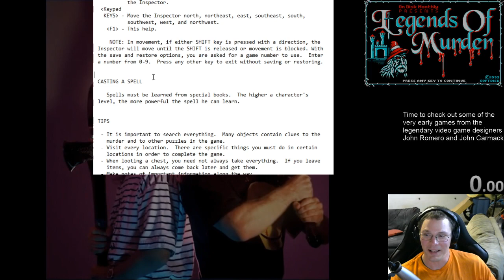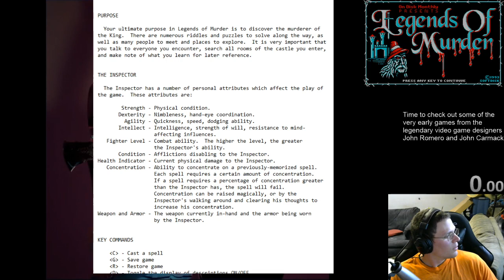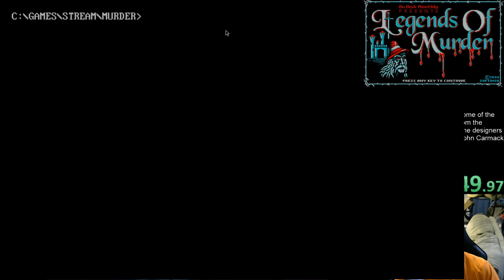Legends of Murder: Volume 1 - Stonedale Castle - Full Playthrough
Full playthrough of this mystery pseudo-RPG.  Very cool game, even if the whodunnit mystery part falls flat.